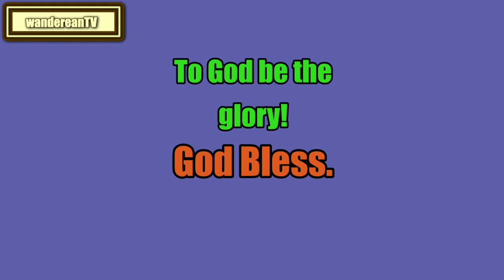The Book of Psalm Chapter 141 || Jameison-Faussett-Brown Commentary